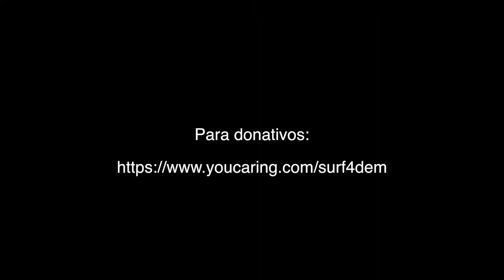Denise Quiñones-Surf Challenge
Necesitamos de la ayuda de todos para seguir ayudando a nuestros niños con condiciones especiales que participan del Programa de Surf Simplificado de Surf4DEM.

Créditos:
Arely Photography
DaiBoria
Moby-Porcelain - música